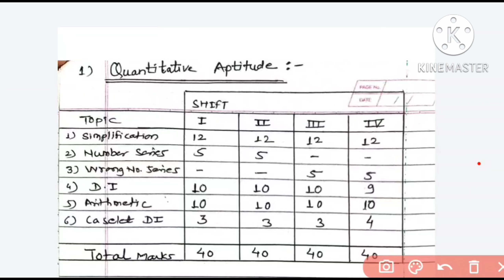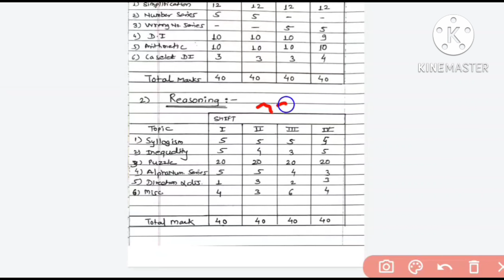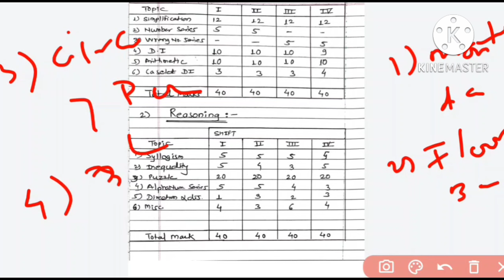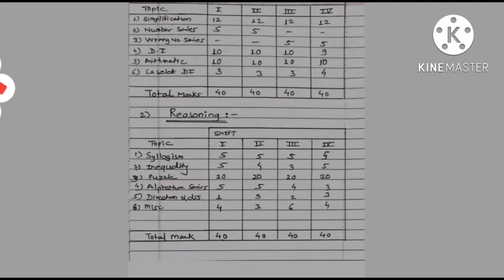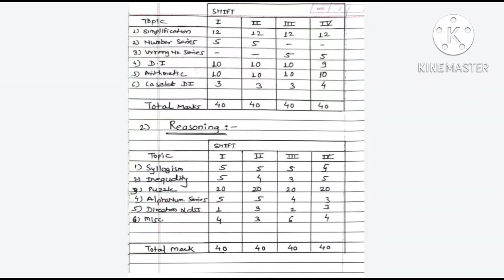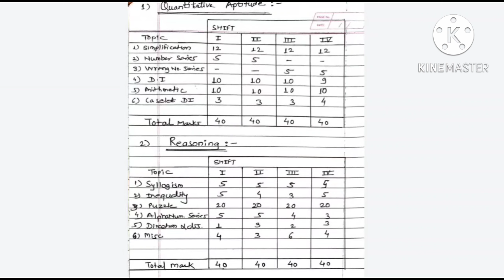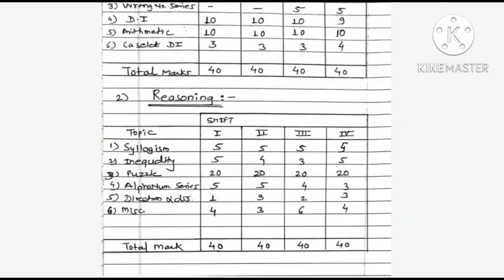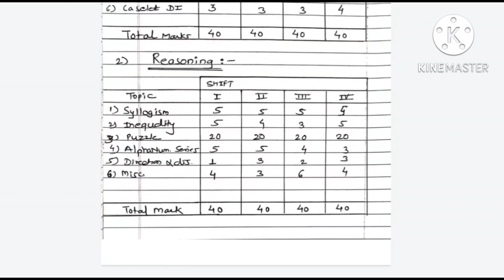RRB Clerk All Shift Exam Analysis 7 Aug 2022 || IBPS RRB clek Preliminary Exam Analysis 2022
RRB Clerk All Shift Exam Analysis 7 Aug 2022 || IBPS RRB Clerk Preliminary Exam Analysis 2022||

Hello Friend's,
In this video We discuss RRB Clerk All shift Exam analysis , Which exam held on 7th August 2022.

# Safe Attempt Of preliminary Exam o f RRB Clerk
# How solve rrb clek exam paper
# How to attempt 70 plus question In rrb Clerk exam 2022
# Important Strategy & Plan for RRB Clerk In exam
# Improve your questions attempt in RRB exam

# IBPS  RRB Clerk Salary July 2022 || Latest Salary Slip RRB Clerk || Newly Joined RRB Clerk Salary ||

# Latest Salary Slip Of IBPS RRB PO/OFFICER || Newly Joined RRB PO SALARY|| RRB PO SALARY July 2022

# IBPS PO Bank Preference 2022||Bank Preference for IBPS PO 2022|| How To Fill Bank Preference IBPS PO||

# IBPS PO 2022 Notification || Detailed Advertisement Of IBPS PO 2022 || IBPS PO Vacancies 6432 ||